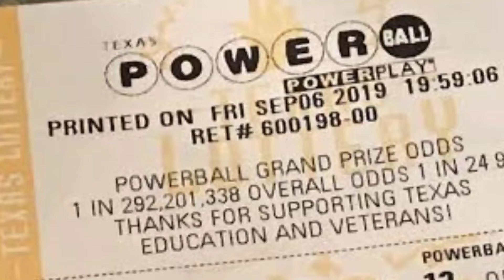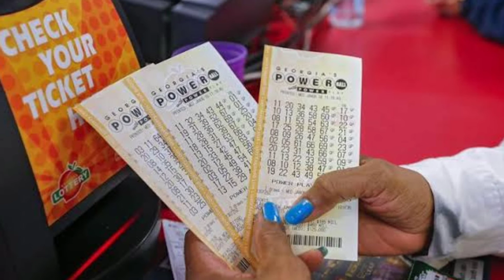COMO JUGAR POWERBALL EN PUERTO RICO - POWERBALL DE PUERTO RICO COMO FUNCIONA PARA JUGAR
Olá tudo bem! Nesse breve vídeo vou falar como é possível participar da Powerball Loteria dos Estados Unidos morando em Porto Rico, mas antes lhe peço que deixe seu like que isso ajuda bastante o vídeo chegar a novas pessoas. Os Porto Riquenhos podem utilizar o site Thelotter que estarei deixando o link na descrição desse vídeo. Através dele é bem fácil selecionar a Powerball e depois escolher 5 números de 1 a 69 e mais 1 número de 1 a 26, depois faz um cadastro básico com verificação do e-mail e depois você escolhe a forma de pagamento. Ao finalizar o pedido depois de algumas horas você recebe o comprovante do bilhete autenticado. Depois disso só aguardar e torcer para ser um mais novo milionário com a Powerball Loteria Americana.

Como Jugar Powerball Puerto Rico - Powerball de Puerto Rico como funciona para Jugar